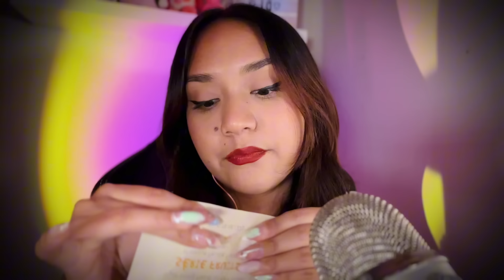asmr SPA DE LUJO (LIMPIEZA FACIAL PREMIUM) ⭐️⭐️⭐️ Roleplay MARÍA DL ASMR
Canal con mi prima: KAMAR ASMR

CANAL DE BLOGS: MARIA DELGADO

AMAZON WISHLIST

En mi canal encontrarás videos relajantes de ASMR en español, te maquillo suavemente, spa relajante, duerme en menos de 10 min, mouth sounds, limpieza facial profunda, toco tu carita, asmr venderora, sonidos cosquillosos, cambio de look, roleplay de nervios craneales, masaje relajante de cuello y espalda, atencion personal extrema, masaje corporal, chequeo medico roleplay, sonidos de lluvia, skin care.